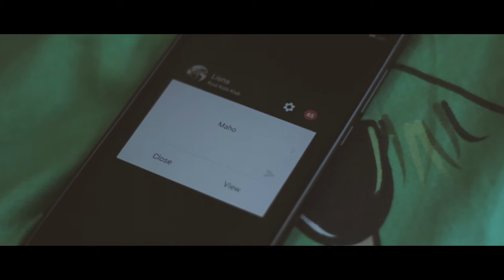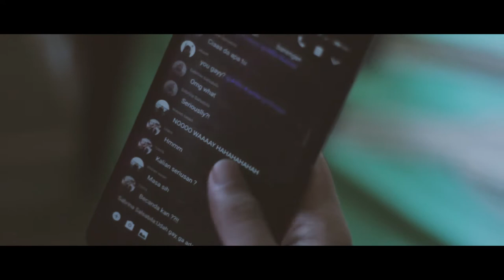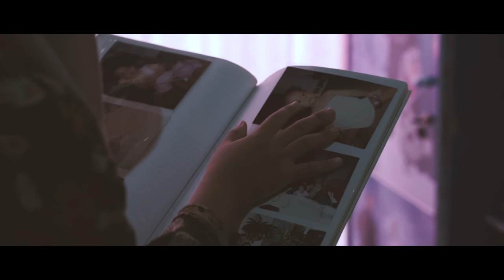Tolerance - Tugas Short Movie Etika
1. Alfin Kurnia B. (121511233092)
2. Devi Ratna Ayu S. (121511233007)
3. Eka Rizky Hardiningrum (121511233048)
4. Eka Tantra S. A. (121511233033)
5. Khanza Sabrina Salsabila (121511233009)
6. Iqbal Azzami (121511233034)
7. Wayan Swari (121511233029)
8. Muhammad Khaqul Amin (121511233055)
9. Rahmil Lisna Sari (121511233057)
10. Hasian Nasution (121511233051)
11. Cynthia Aprilia Supandi (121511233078)
12. Faiz Akbar E. Z. (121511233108)